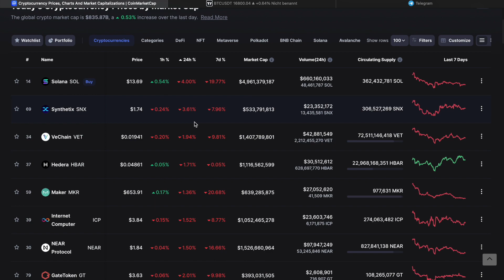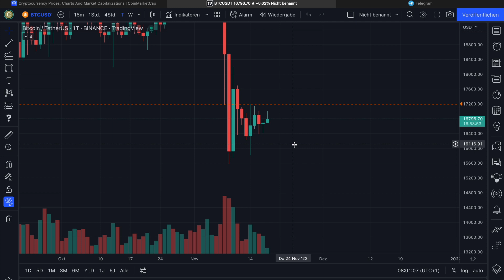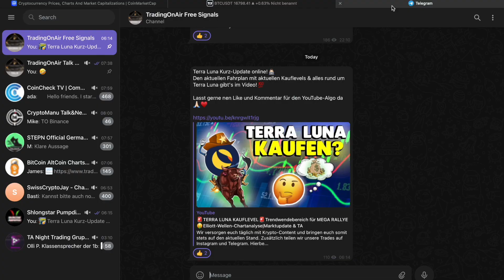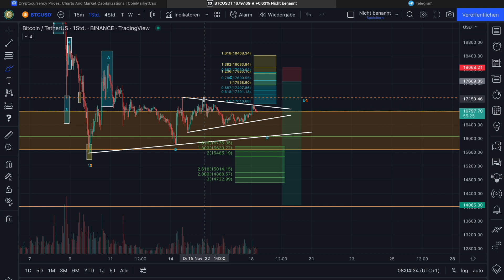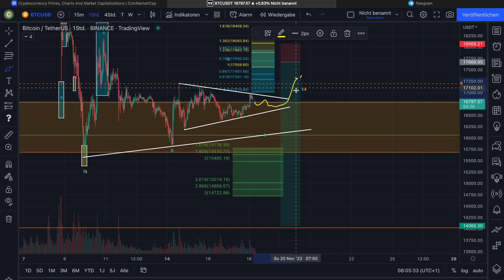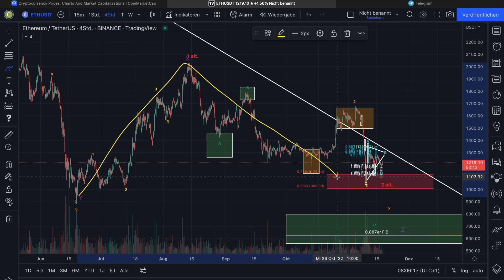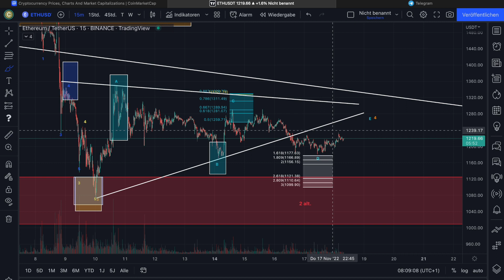BITCOIN vor ABVERKAUF⁉️😳 Welche Levels sind entscheidend?🤔| Marktupdate & TA